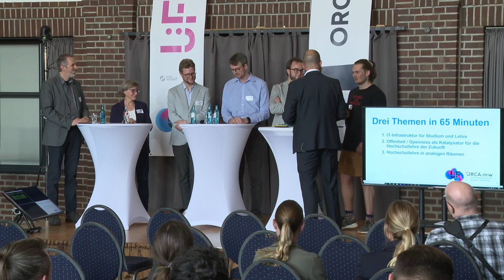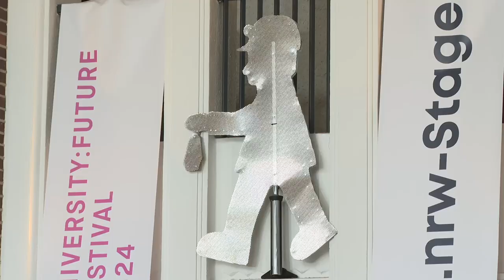Politischer Nachmittag: Digitale und analoge Infrastruktur für die Hochschullehre im 21. Jahrhundert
Politischer Nachmittag: Digitale und analoge Infrastruktur für die Hochschullehre im 21. Jahrhundert: Eine Diskussion von Bastian Hartmann, Cornelis Kater, Gudrun Oevel, Jan Matzoll, Jan Gfrerer, Marco Winzker, Markus Deimann auf dem University:Future Festival 2024.

Digitale und analoge Infrastruktur für die Hochschullehre im 21. Jahrhundert – unter dem Titel führen Prof. Dr. Marco Winkzer und PD Dr. Markus Deimann durch den politischen Nachmittag auf der ORCA.nrw-Bühne. In der Podiumsdiskussion wird es um IT-Infrastruktur, OER als Katalysator für eine Hochschule der Zukunft und Hochschullehre in analogen Räumen gehen.

Partnerbühnen in Bochum wurden organisiert von ORCA.nrw.